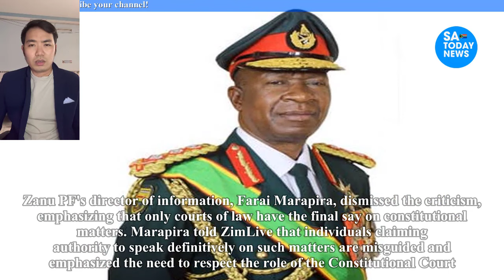Constitutional crisis in Zimbabwe, General Sibanda’s controversial appointment shakes the nation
mnangagwa,
emmerson mnangagwa,
mnangagwa latest news,
auxillia mnangagwa,
collins mnangagwa,
mnangagwa news,
ed mnangagwa,
sean mnangagwa,
mnangagwa latest,
latest on mnangagwa,
mnangagwa house,
president mnangagwa,